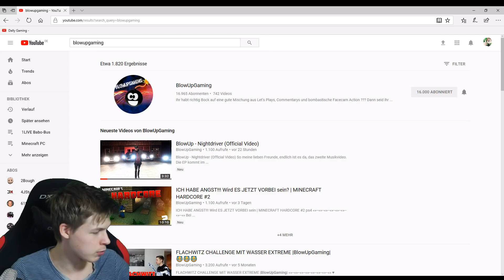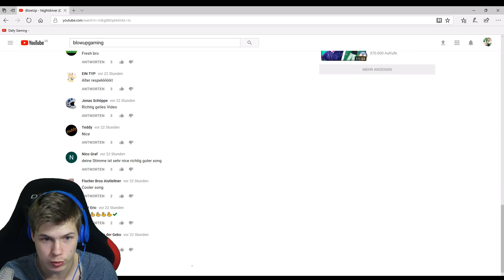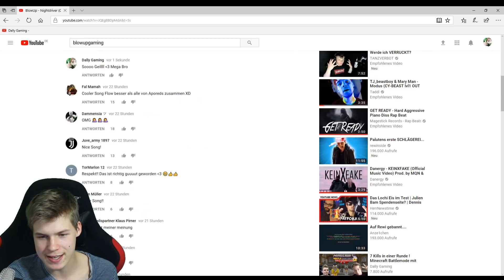BlowUp - Nightdriver - REACTION + MEINUNG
►Der neue Song von meinem YouTube Kollegen Blowupgaming ist endlich online. Hier dazu meine Reaction !

Beat: JP Soundz

Mein Bearbeitungs Programm
- Magix Video Deluxe 2017 Premium
Mein Music Bearbeitungs Programm
- Magix Samplitude Music Studio
Mein Netzwerk Unyque
♫ Musik ♫
❤ ABO?
★ PSN ID
► DallyGaming ( dazu schreiben zb. kenn dich aus YouTube. )
Mein Equipment & Programme zum Aufnehmen:
► Mein PC -
► Mikrofon: RodeNta1 , blue Yeti
► Aufnahmegerät (PS4): Elgato Game Capture HD , Loilo game recorder
► Schneiden & Rendern: Magix Video deluxe 2017 Premium
► Stimmaufnahme mit: Ps4 , Magix Samplitude Music Studio
► Thumbnail(s) by: Dally Gaming (me) mit Gimp